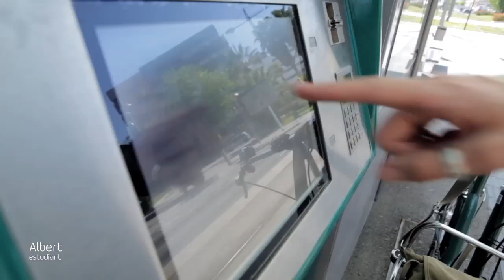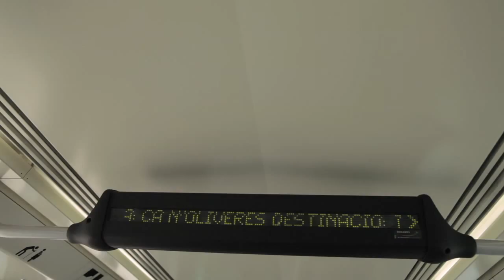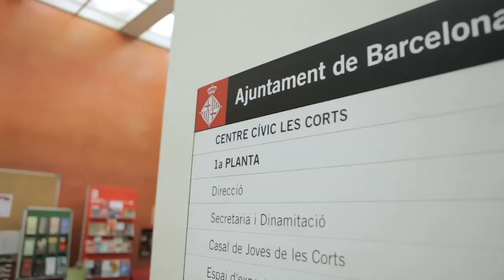Exposició El TRAM em porta on vull anar - Usuaris